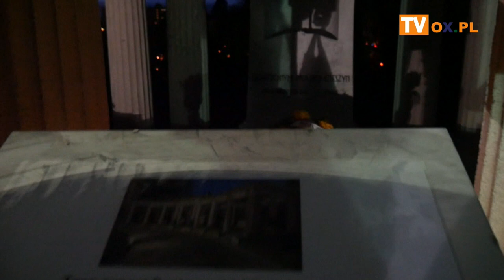[FLESZ] Nabożeństwo z procesja na cmentarz komunalny 01.11.20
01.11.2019 Parafia św. Elżbiety w Cieszynie Nabożeństwo z procesja na cmentarz komunalny za zmarłych pod  przewodnictwem Ordynariusza diecezji bielsko-żywieckiej ks. bp Romana Pindla.
Cmentarz komunalny nocą